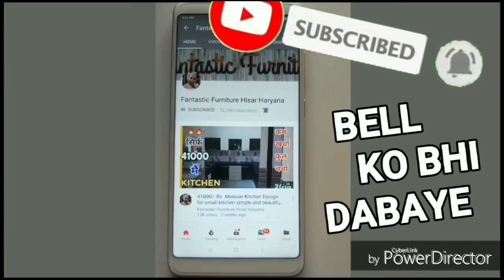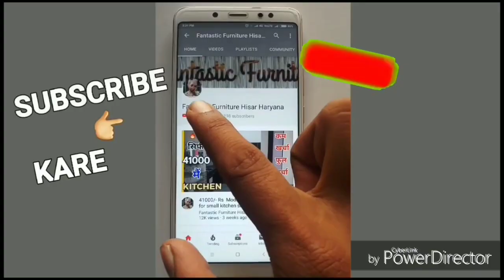| Dressing Table Space Saving 2019 | amazing furniture